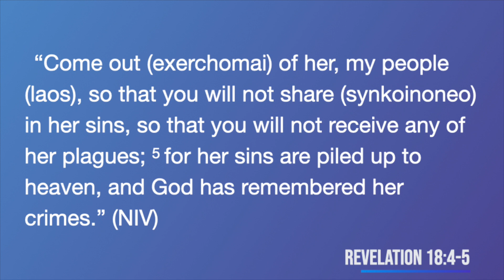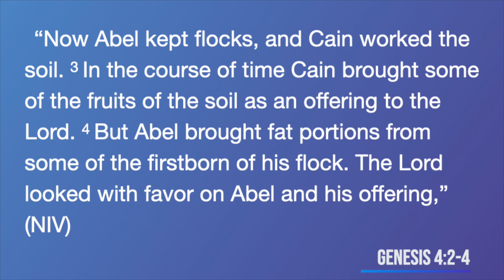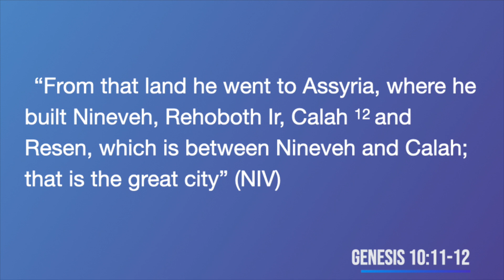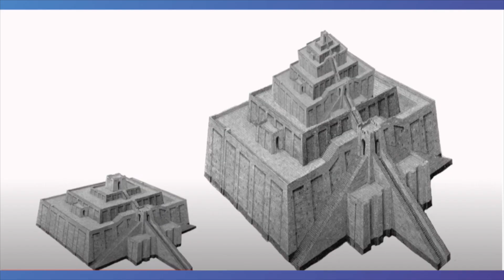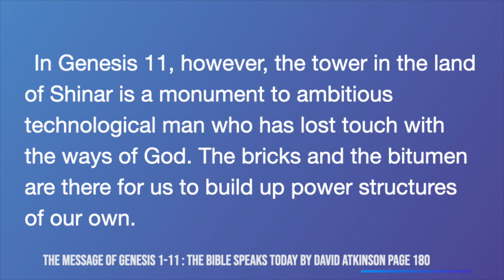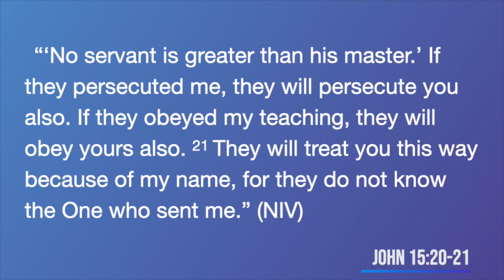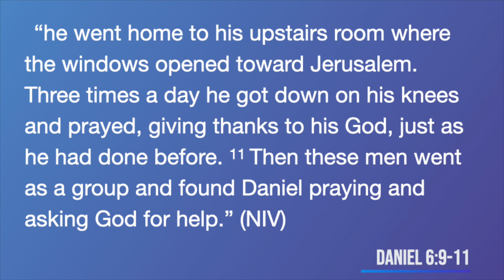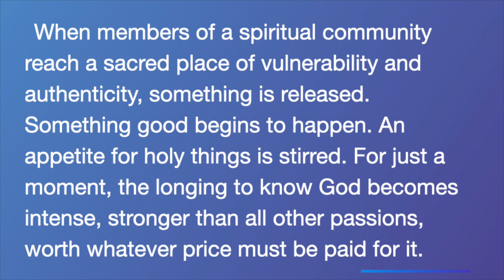"The Spirit of Babylon" Revelation Part 18 - GTC CoMo 4-15-23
As we continue to study the Book of Revelation, we need to understand the spirit of Babylon that is mentioned there. When looking at the entirety of the scriptures, we see the spirit of Babylon as a throughline -- a rebellious spirit that opposes God.

Revelation 18:4-5 “Come out (exerchomai) of her, my people (laos), so that you will not share (synkoinoneo) in her sins, so that you will not receive any of her plagues;  for her sins are piled up to heaven, and God has remembered her crimes.” (NIV)

Spirit of Babylon:
B -- Basis for all evil spirits and false religions
A -- Attacks God’s people
B -- Based on counterfeit and deception
Y -- Yearns for power and control over all people
L -- Lacks value for mankind
O -- Opposes God’s Word and Law
N -- Never Gives God Glory

Combating the Spirit of Babylon:
-- Spend time in Prayer.
-- Study God’s word.
-- Surrender to God, not the world.
-- Spending time in Koinonia.